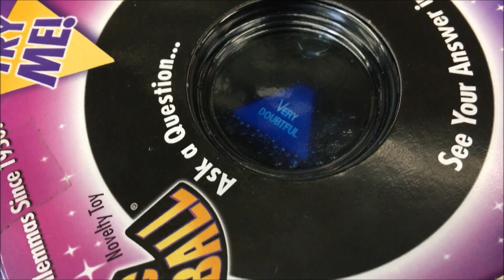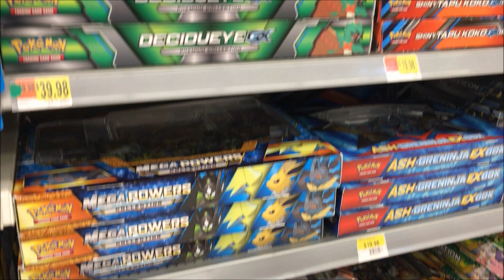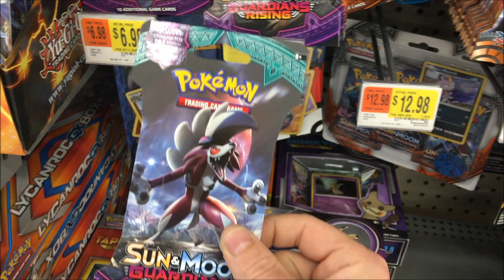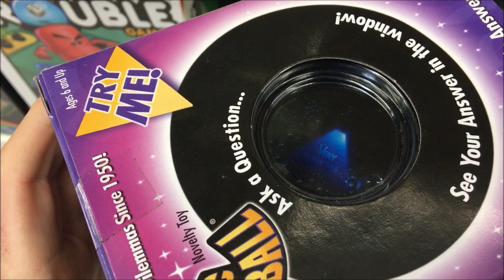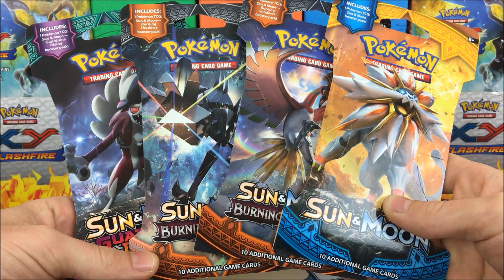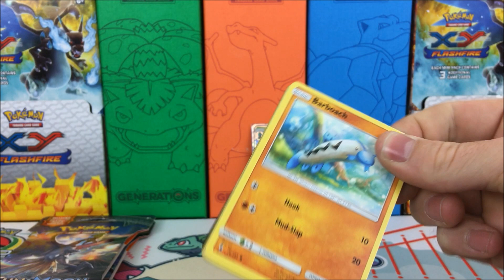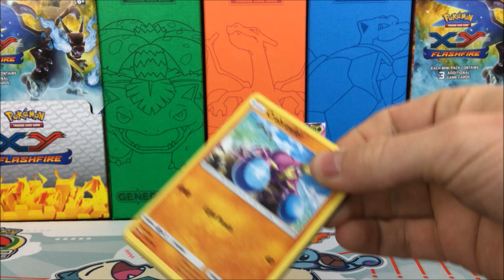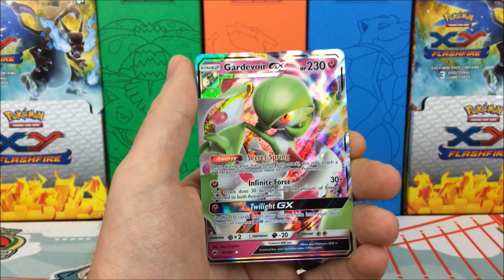LUCKY PENNY PICKS THE BEST PACKS! Hunting LUCKY Pokemon Booster Packs of Pokemon Cards at Walmart!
Today We go on a Pokemon Pack Hunt at Walmart! We have our LUCKY PENNY with us to pick us the BEST Pokemon Booster Packs! This will be a pack battle VS The PokeSisters and SlimyShellos!

BUY SOME POKEMON STUFF!

AMAZON DEALS

Guardians Rising Box Deal!!
$15.45 Tapu Koko Box
$29 Guardians Rising Elite Trainer Box
$9.99 Guardians Rising Blister
$18 Collectors Chest
$40 Mega Powers Collection Box

If you would like to make a donation all I can say is YOU ROCK!
Donations are never required and I do not expect anything from you all ever but they are always GREATLY APPRECIATED if you decided to!
Here is a link to my paypal where donations can be made.

**Card Stuff**
Deck Sleeves (UltraPro)
Perfect Fit Sleeves (KMC)
Bulk Card Sorting Box

**Equipment**
All in 1 Video Kit
Softbox Studio Lights